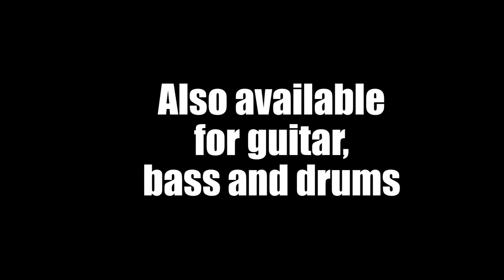Jammit ipad iphone app Veruca Salt Video Volcano Girls "learn to sing"